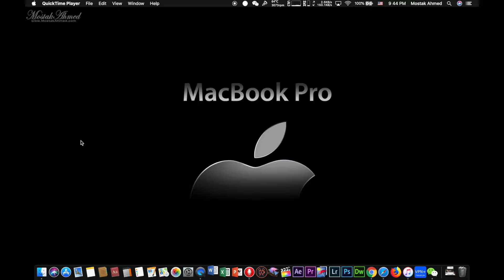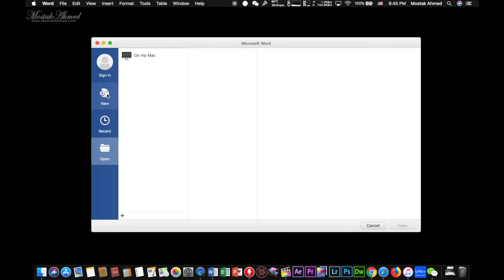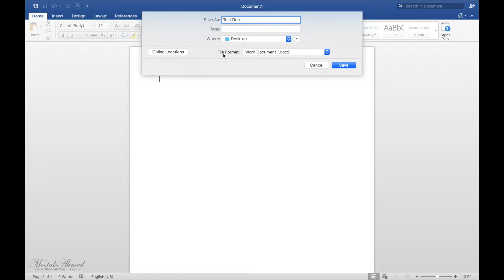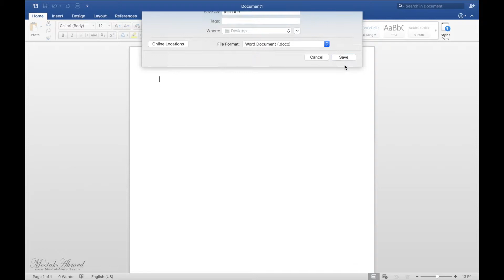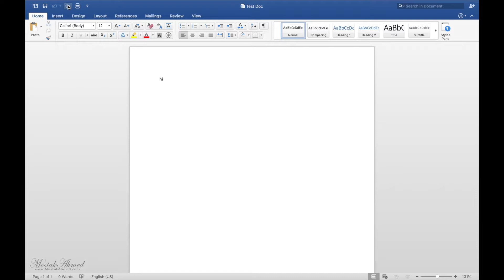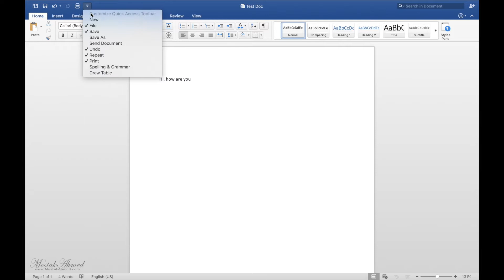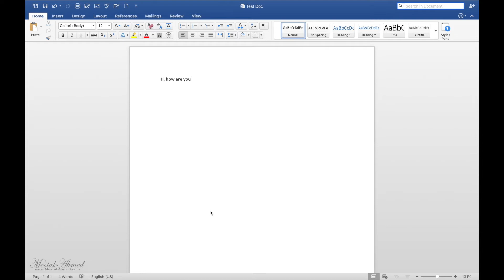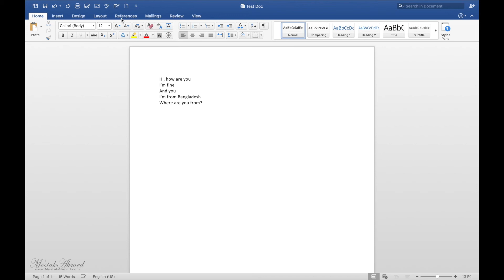পর্ব ১ - টাইটেল বার পরিচিতি, মাইক্রোসফট ওয়ার্ড বাংলা টিউটোরিয়াল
মাইক্রোসফট ওয়ার্ড বাংলা টিউটোরিয়াল, পর্ব ১
Microsoft Word Bangla Tutorial, Part-1

আলোচ্য বিষয়ঃ
১। টাইটেল বার ও তার পরিচিতি
২। নতুন ফাইলে তৈরি করা ও সেভ করা